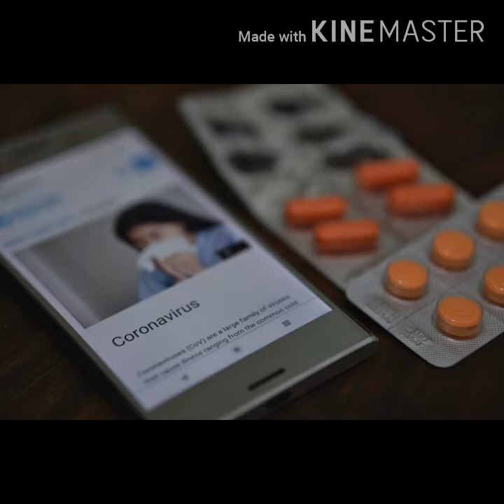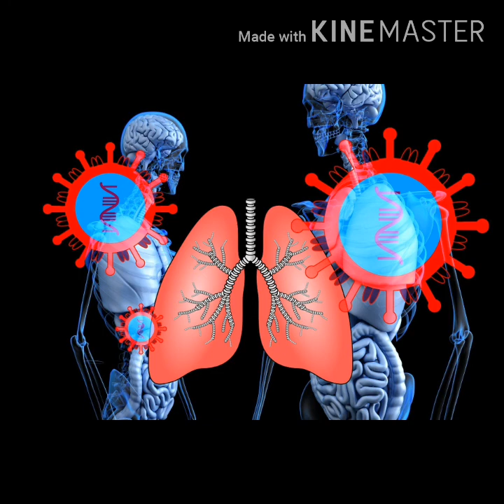കോറോണേയെ കുറിച്ച് അറിയേണ്ടതെല്ലാം... What Is Corona Virus?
കൊറോണയെ എങ്ങനെ നേരിടാം, എന്താണ് കൊറോണ, എന്നെല്ലാം പരിചയപ്പെടുത്തുന്ന വീഡിയോ